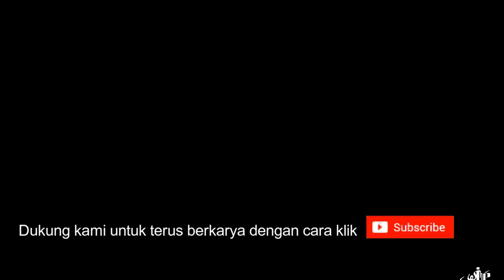DJ CLOSE YOUR EYES versi KOPLO DANGDUT Sound Viral Tiktok | MAS NUG KENDANG COVER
DJ Close Your Eyes x Bangun Tidur x Taki Taki Gam Gam Koplo Kendang Angklung Jathilan Dangdut Version TikTok Viral

Yang mau donasi untuk mengembangkan Channel ini bisa klik Link ini

Kendang : Mas Nug Kendang
Bass : Wahyu Nug Bass

Video & Editing : @wahyu_nugroho_17
Directed : @wiramajatiproject
Location : Gunungpring, Muntilan, Magelang